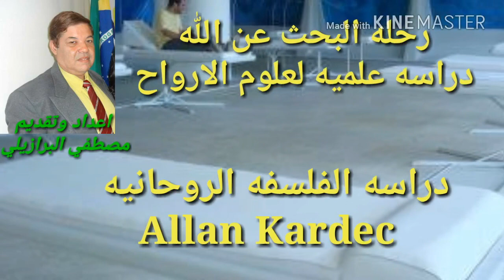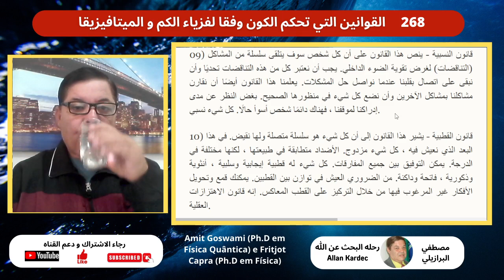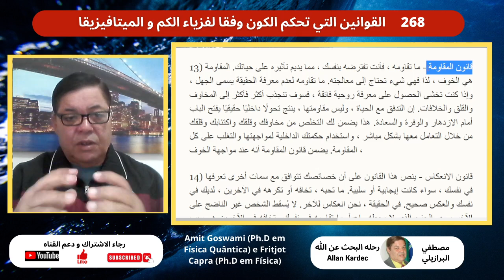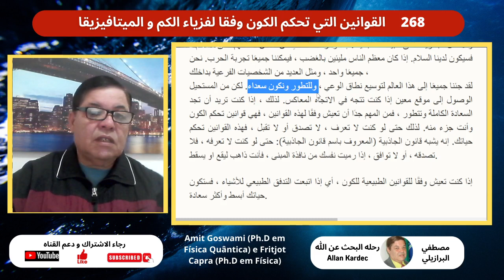268 القوانين التي تحكم الكون وفقا لفزياء الكم و الميتافيزيقا